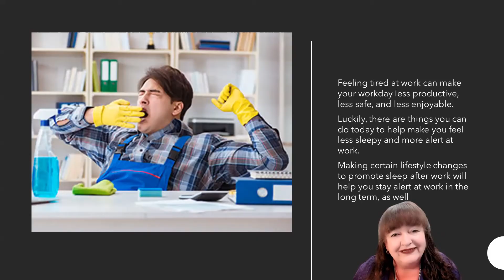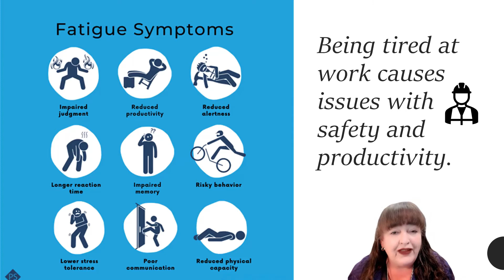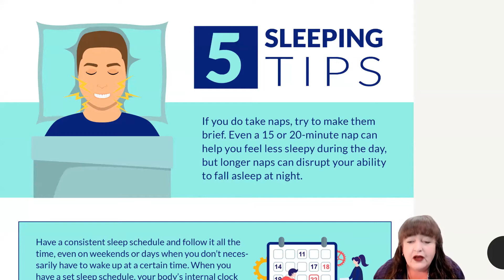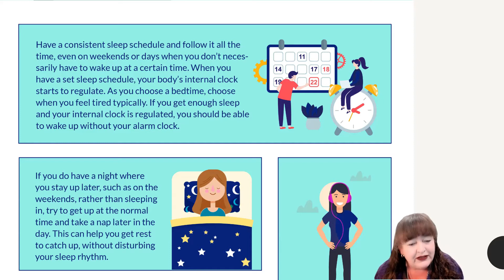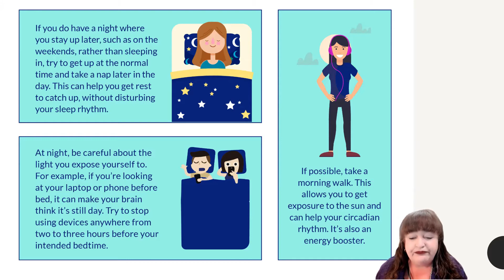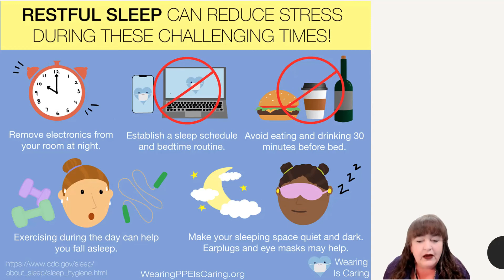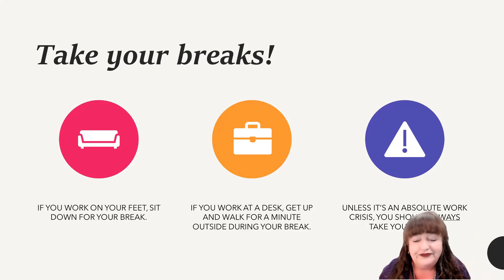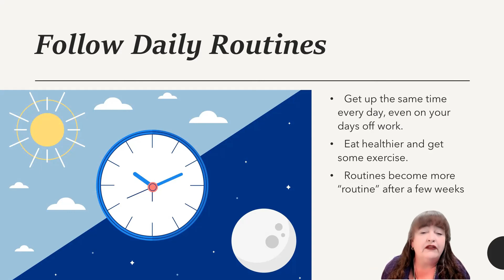DHE Presents: How to avoid Being Tired at Work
Everyone has tired days sometimes, but if you are having them every day, there are simple lifestyle changes that could really help. Watch this video to learn how sleep, exercise, and healthy eating can help you be a happier, safer, and more productive employee!